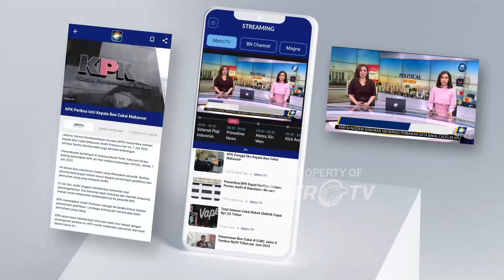Pramono Optimis Tingkatkan Elektabilitas [Metro Hari Ini]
MetroTV, Calon Gubernur Jakarta Pramono Anung mengakui elektabilitasnya saat ini lebih rendah ketimbang wakilnya Rano Karno, namun dengan itu ia optimis akan menangkan Pilkada Jakarta